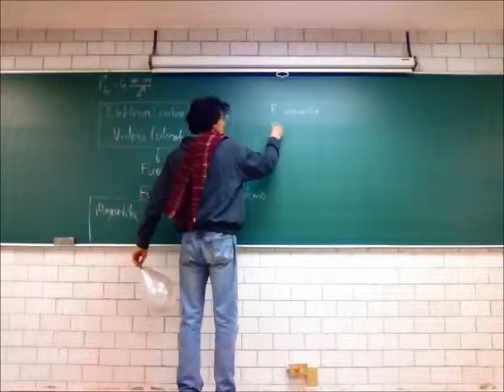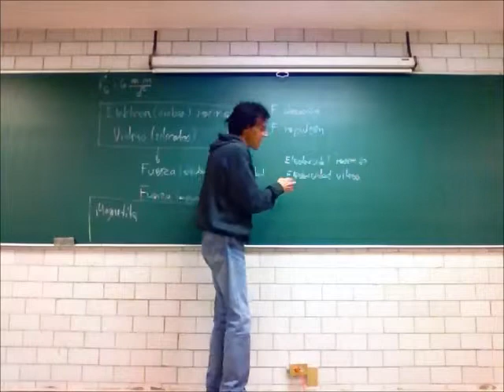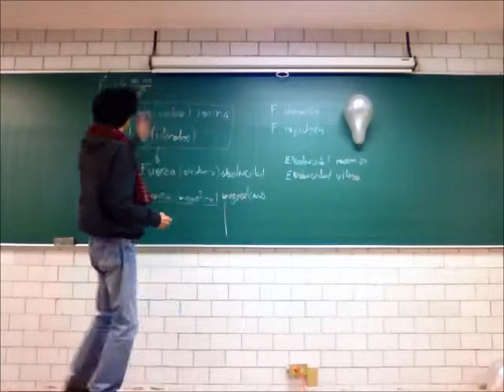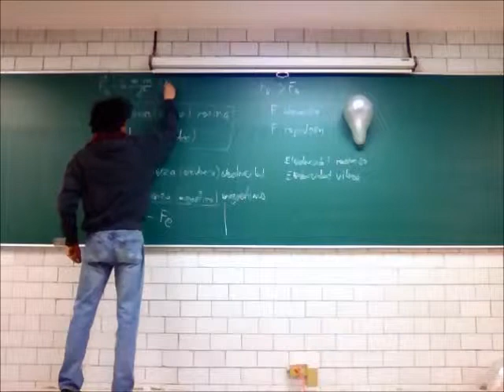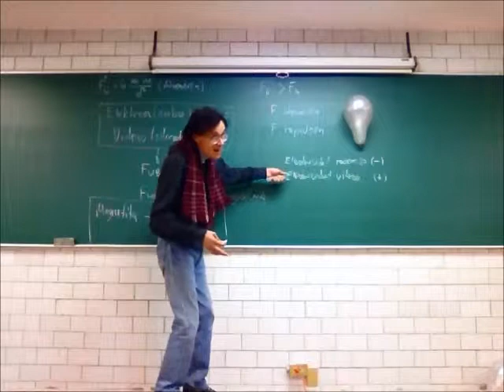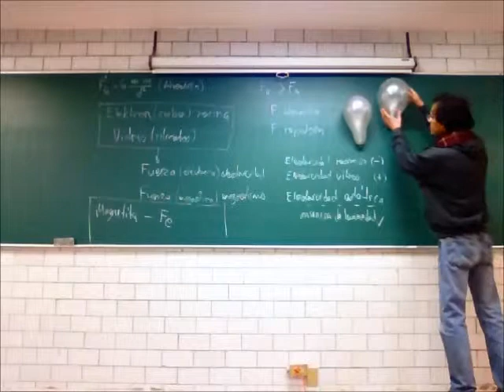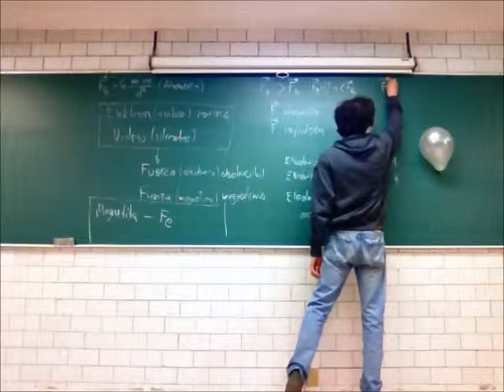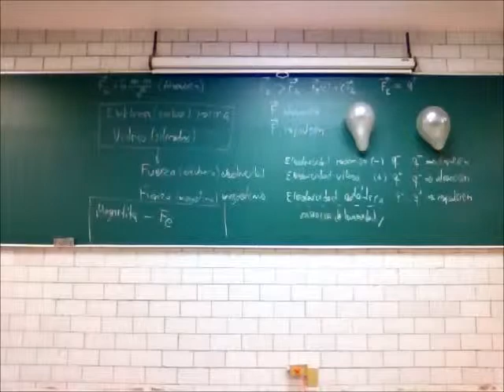Electricidad y magnetismo - 14-Invierno - Prof Raúl Alva 3/3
Tercera parte de la 24a sesión del curso de Física Biológica, Trimestre 14-I, Universidad Autónoma Metropolitana, Unidad Iztapalapa, por el Dr Raúl Alva, 13 de marzo de 2014